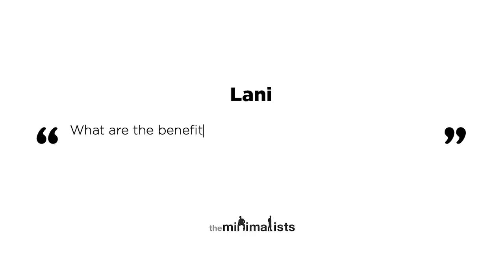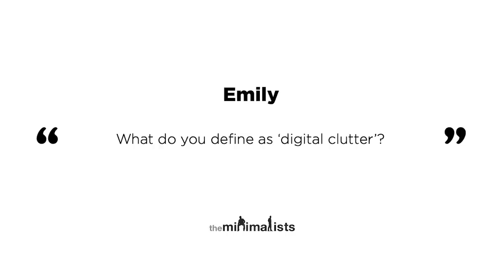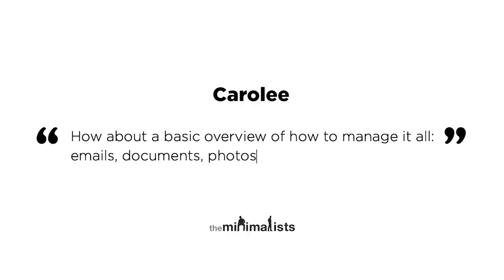Ep. 301 | Computer Clutter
Joshua and Ryan talk about all the digital clutter on our computers, phones, tablets, and other devices taking up space on our hard drives and on our minds.

Questions answered in this episode:

00:00 What are the benefits of not having digital clutter taking up space in your mind?

04:22 What is the Diderot effect?

10:15 What do you define as ‘digital clutter’?

13:05 Where do we start in addressing digital clutter to ensure we stay focused and motivated and not get overwhelmed with all of it?

20:33 As an avid gamer, how do I ensure I don’t let my enthusiasm and passion for gaming turn into clutter with all of the games and consoles available, and how do I ensure it doesn’t consume me to the detriment of my relationships?

29:51 How about a basic overview of how to manage it all: emails, documents, photos?

33:06 How can overwhelm actually help us?